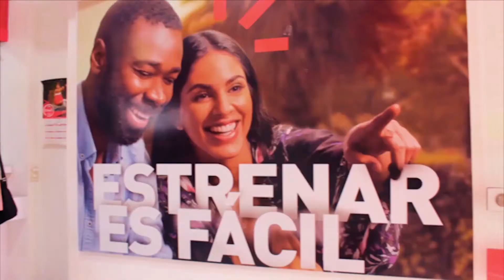ENTRETENIMIENTO INFORMATIVO TELESANGIL 4 FEBRERO 2021